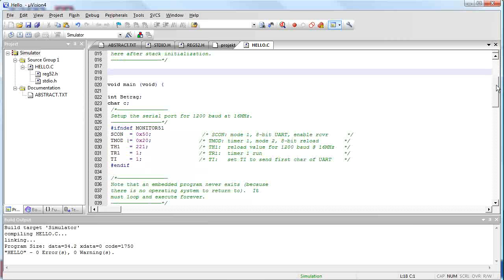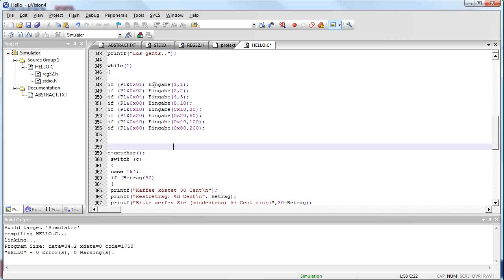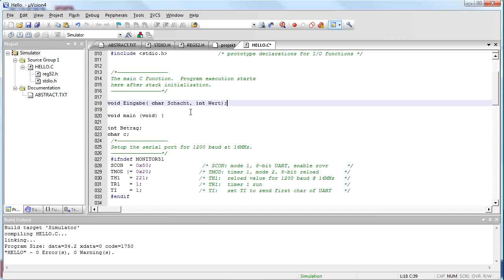Münzeingabe mit Funktionen.flv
Nach einem Ausflug in das Reich der Funktionen, geht es nun zurück zur Programmierung des Kaffeeautomaten.

Zur Erinnerung:

Der Kaffeeautomat hatte eine Münzeingabe, die alle europäischen Geldstücke vom 1 Ct Stück bis zum 2 € annimmt.

Dass dies zufällig 8 verschiedene Münzen sind, freut uns natürlich. So können wir die einzelnen Münzschächte über die Bits genau eines Bytes abfragen.

Eine mögliche Programmierung der Münzeingabe haben wir ja bereits besprochen und haben anschließend noch das Programm optimiert, so dass auch mehrere Münzen gleichzeitig bzw. schnell hintereinander eingeworfen werden können.

Das war durch das Bitweise Auslesen der Information möglich.